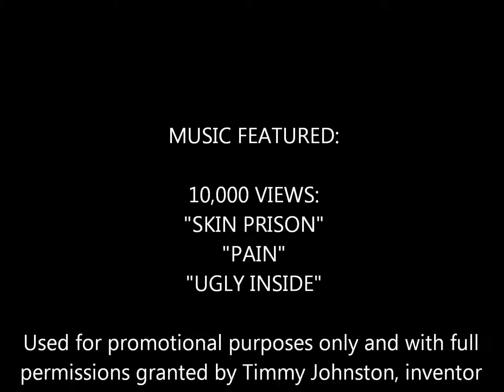Light the Fuse of the 4th with SW FLA Sound!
Video image slideshow of this week's featured live entertainment in SW FLA

Images by: Kelly Panoc for Perfect Image Kellections